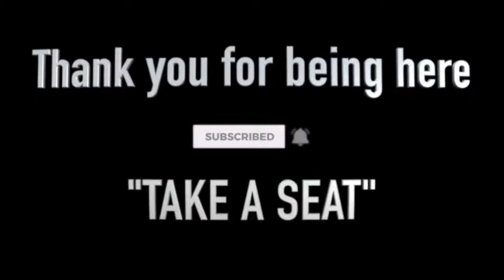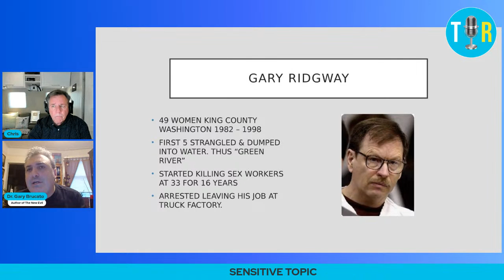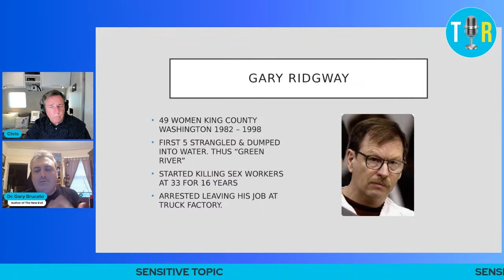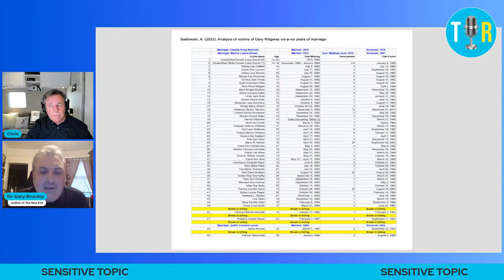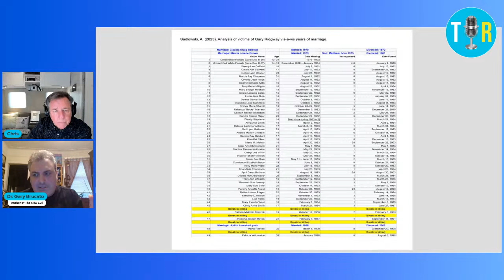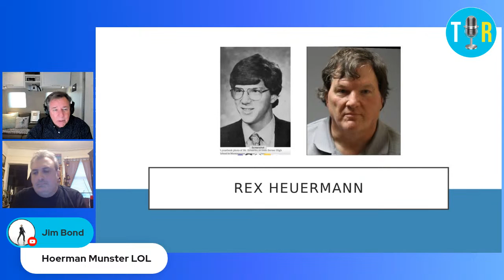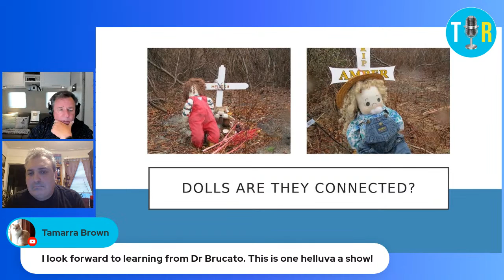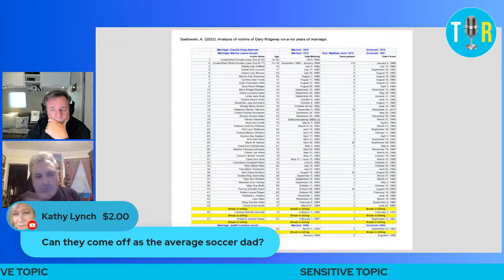Gilgo Beach Murders: A look at similarities with the Green River Killer - The Interview Room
What does the Green River Killer Gary Ridgway and accused Long Island Serial Killer Rex Heuermann have in common? Join Chris and special guest Dr. Gary Brucato as they dive into a discussion about both. Do not miss this.

Gary's books: "The New Evil" "Understanding and Caring for People with Schizophrenia"

TIR MERCH!

TIR will not permit:
Personal attacks.
Plagiarism.

🎵 MUSIC
🎼 Video Intro: Intensity by Dillan McDonough
🎼 Live Intro: Dry Moonlight by Arc De Soleil
🎼 Live Outro: Hawaii by Lil' Loca, Emmi

🔴 This video is not intended to prove or disprove anything related to the investigation or potential charges associated with the analysis. It is an educational conversation about this investigation's facts and opinion theories. Please do not contact people you are suspicious of or attempt to harass, threaten or intimidate anyone. Do not release information that can be used to do the same or join in attacks conducted by others. Everyone directly or indirectly referred to is innocent until proven guilty in court.